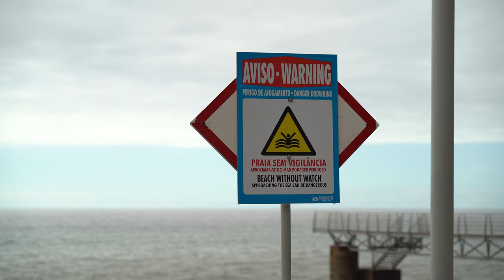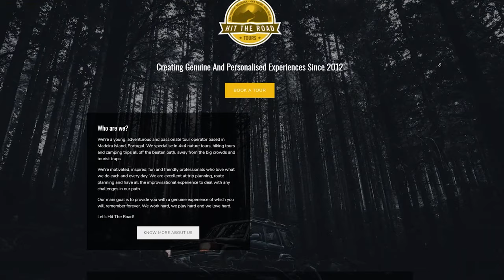Building a house in Madeira? - An interview with our favourite builder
In this week’s video we show you a new build in Arco da Calheta currently selling for 700k euro.

Also, if you’re looking at moving to Madeira and want to get a feel for the place, or just looking to discover more about our beautiful little piece of paradise, book yourselves a private tour with us;

This video was shot by Luis Diniz and edited by Andre Moniz Vieira, the best boys in film in madeira ✌🏽

ESSENTIAL READING;
10 Tips for Visiting Madeira in 2022

SUPPORT US;
BECOME ONE OF OUR PATRONS;